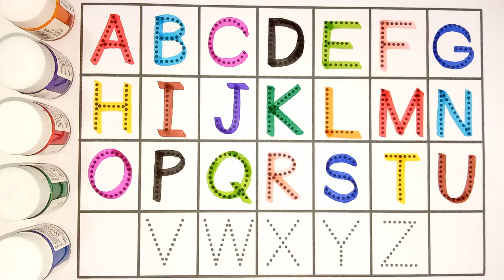Learn to Counting 1 to 100 | 123 numbers | one two three, 1 से 100 तक गिनती, 1 to 100 Counting